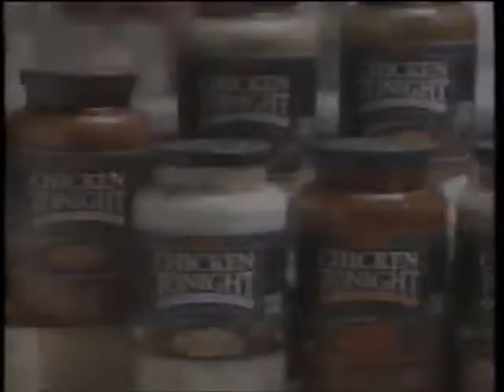Ragu - Chicken Tonight - Commercial - Jingle - 15 Second Spot (1993)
Transferred from a VHS recording of the 48 Hours from CBS News "The Same of Rush Springs" on Wednesday September 8, 1993